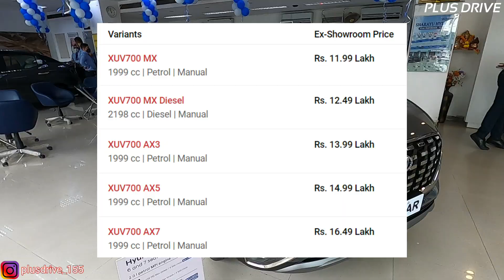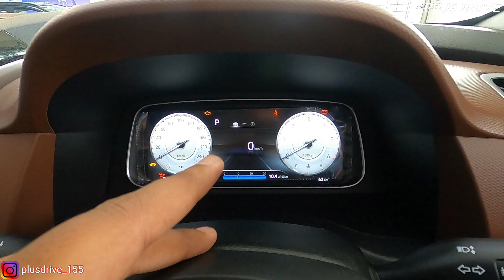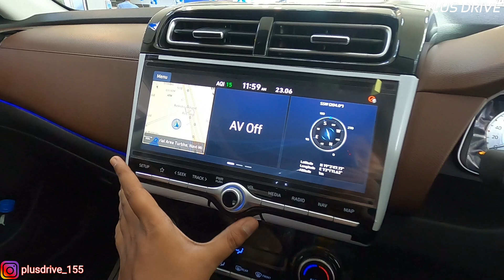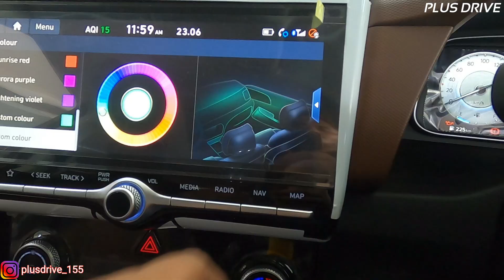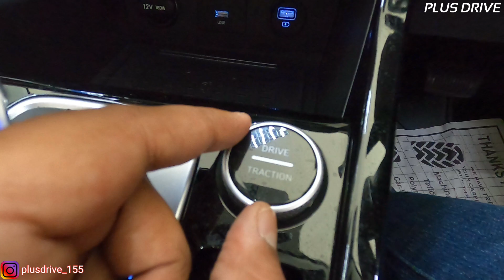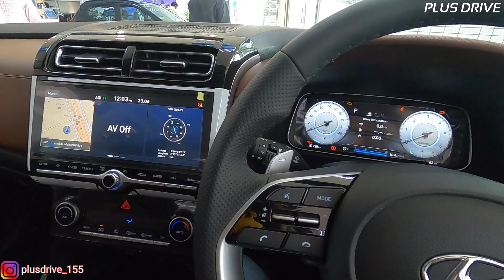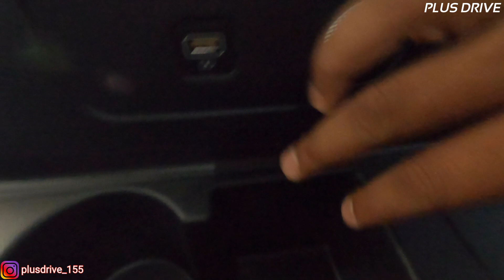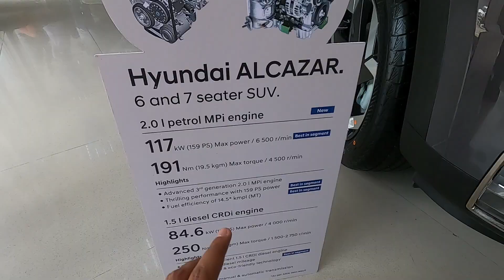Hyundai ALCAZAR Vs Mahindra XUV 700 | ALCAZAR Platinum | Which one to Buy | Don't Miss | EXCLUSIVE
Sharayu Hyundai , Turbhe Navi Mumbai 400705
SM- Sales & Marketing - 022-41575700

HYUNDAI ALCAZAR ALL VARIANT VIDEOS (Prestige, Platinum, Signature)

Hyundai ALCAZAR Prestige Base Model | 6 Speakers Music System Review | दिल खुश कर दिया Hyundai ने 🔥🤩